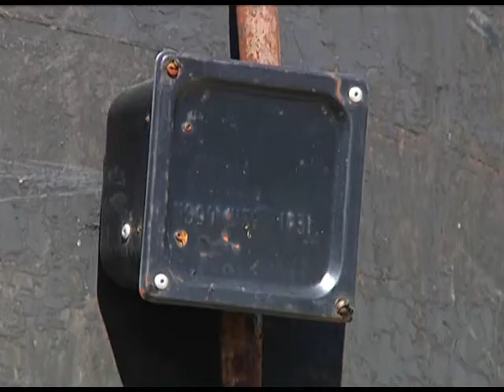В зону возможного затопления попадает более 4,5 тысяч населённых пунктов России. Новости 24 Сочи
Степень готовности регионов к весеннему паводку и пожароопасному сезону сегодня оценил премьер России Дмитрий Медведев. Он провёл совещание в режиме видеоселектора, в котором приняли участие руководители федеральных ведомств и главы регионов в их числе и губернатор Кубани Александр Ткачёв.
Сочи. Новости.
Телеканал Эфкате.